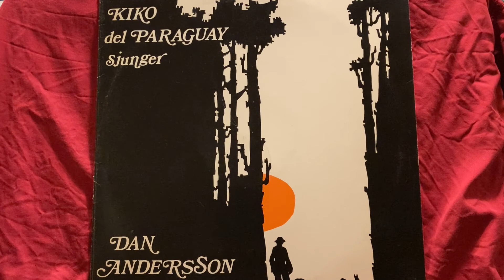Kiko del Paraguay sjunger Dan Andersson (Sida A)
Kiko del Paraguay sjunger Dan Andersson.
Sid A
1. LA APARICION

2. YO ESPERO

3. PER OLS PER ERIK

4. DE TURNO

5. CARBONERO DE GUARDIA

6. TILL MIN LÄNGTAN

Sid B

1. CANTO PRIMAVERAL

2. A MI HERMANA
Musik. Dan Andersson
text: Kiko del Paraguay

4. LOS GANGOS

5. OMKRING TIGGAREN FRÅN LOUSSA.
Text intr: Kiko del Paraguay

6. FIESTA EN LA CABANA

LP Kiko del Paraguay sjunger Dan Andersson.
Dirigent: Jan Sjöblom. Piano: Jan Sjöblom. Dragspel: Bosse Englund.  Klassisk gitarr: Rickard Stålbrand.  Violin: Erling Weibuss. Flöjt: Bengt Larsson. Violin: Karin Ohlsson.
Sydamerikansk gitarr och timple: Eduardo Medina. Bas: Wiveca Säwen. Violincello: Marcus Karnelius. Vocal och gitarr: Kiko del Paraguay.